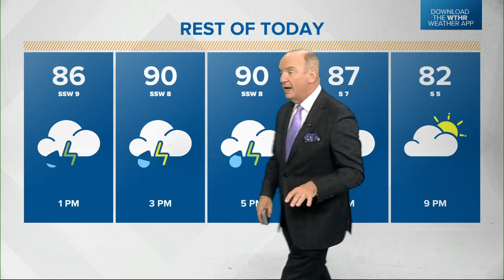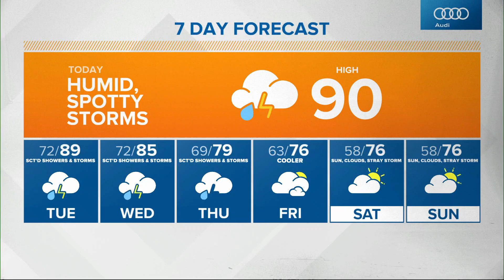Chuck's Sunrise Doppler 13 forecast - June 28, 2021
Chuck's Sunrise Doppler 13 forecast for Monday, June 28, 2021.